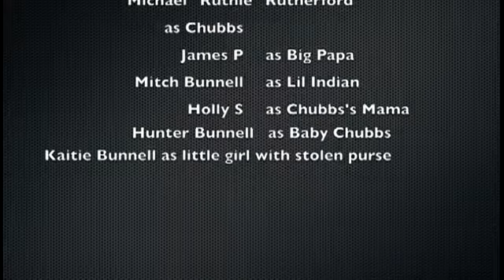E! True Manitowoc Story: Chubbs